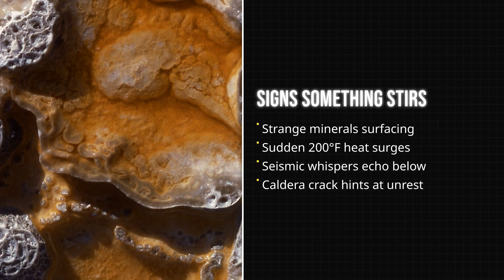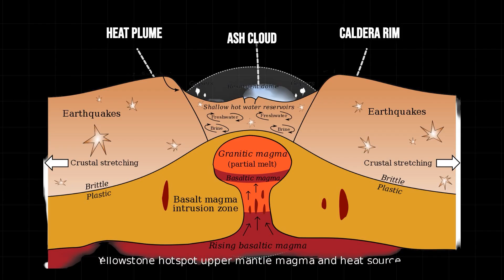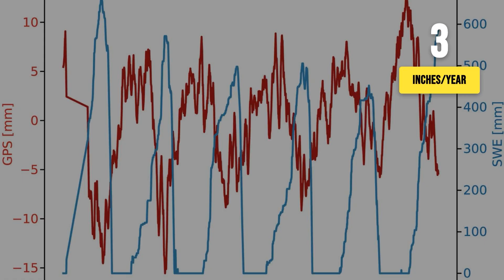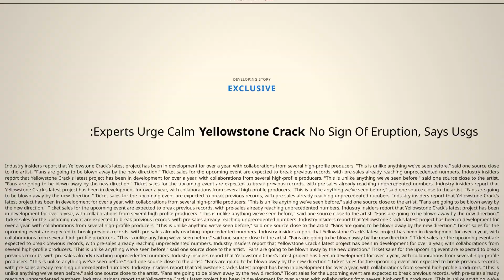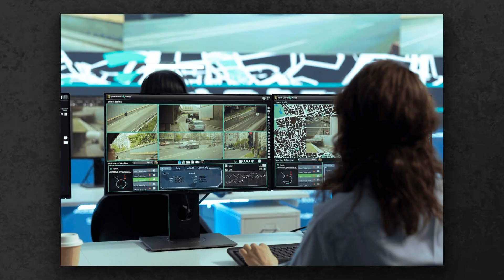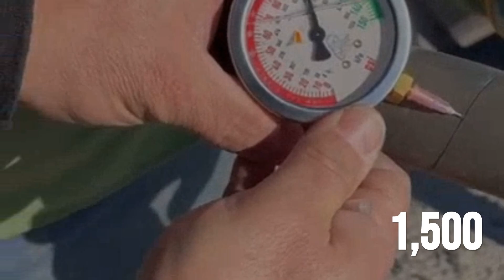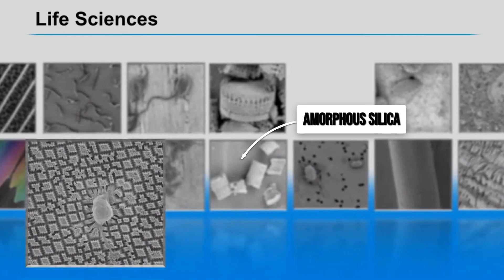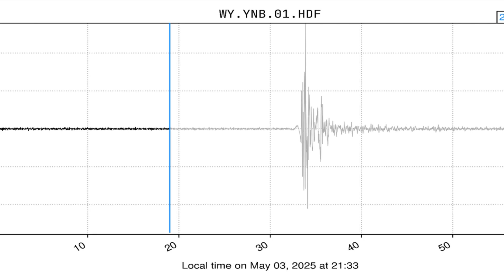BREAKING Yellowstone’s 100ft Crack REVEALS Terrifying Secret Beneath The Park!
A 100-foot crack near Yellowstone exploded across social media… but what scientists uncovered behind the viral footage is far more surprising than anyone expected. New mineral samples, unusual heat signatures, and deep-magma imaging from the Yellowstone Volcano Observatory reveal a complex underground system that most people have never heard of — and none of it matches the claims spreading online.

In this video, we break down exactly what the crack really is, why it appeared, and what new scientific data shows about Yellowstone’s massive two-layer magma chamber. Using USGS readings, seismic maps, and real geological research, we explain how experts separate viral misinformation from real volcanic signals — and what Yellowstone is actually doing beneath the surface right now.

Whether you’re here for geology, science mysteries, or breaking natural-disaster updates, this is the most accurate and up-to-date look at the story behind Yellowstone’s viral 100-foot fissure.

Chapters:
0:00 The Viral Yellowstone Crack
1:25 Yellowstone’s Volcanic History
3:10 What Scientists Actually Found
5:40 Deep Magma Mapping
7:55 The Truth About the Crack
9:20 Real Risks vs Internet Rumors
11:10 The Science Watching Yellowstone
11:45 Final Thoughts

Sources:
USGS • YVO • NASA Earth Observatory • University of Utah Seismograph Stations • Peer-reviewed geology studies